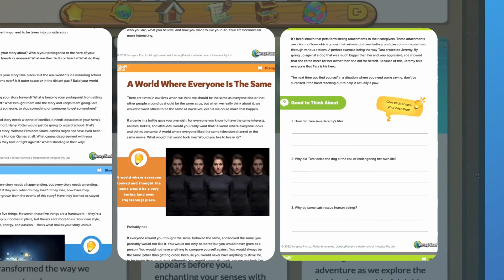LiteracyPlanet | Student Showreel